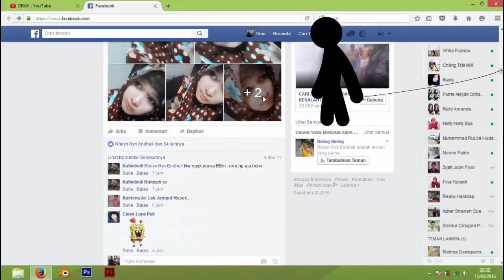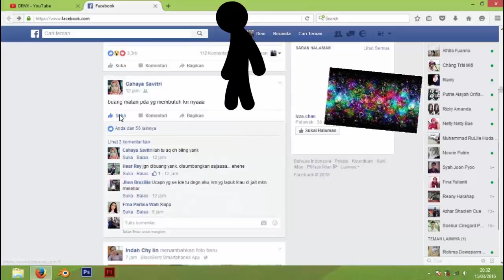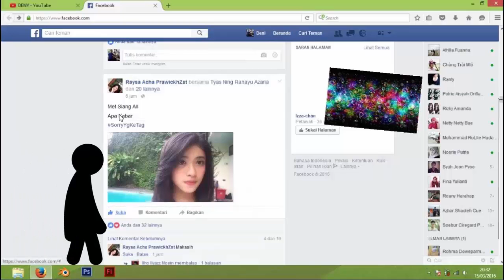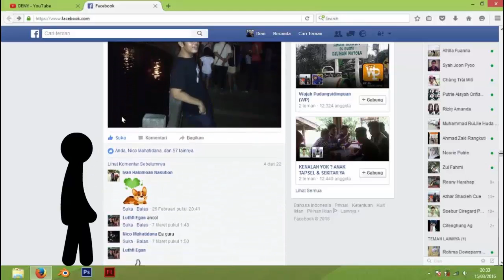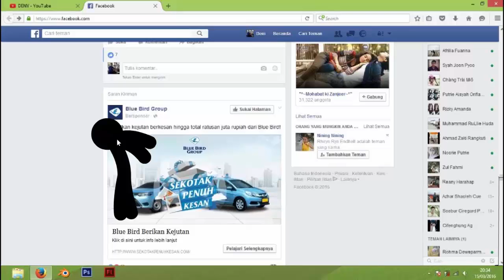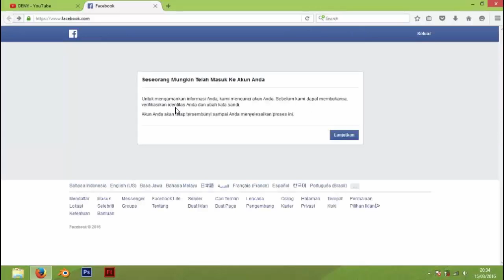Stick Figure vs Cursor